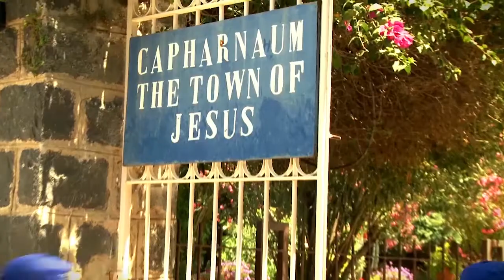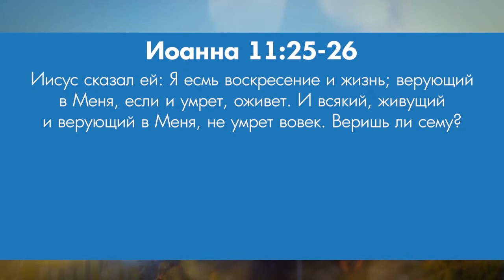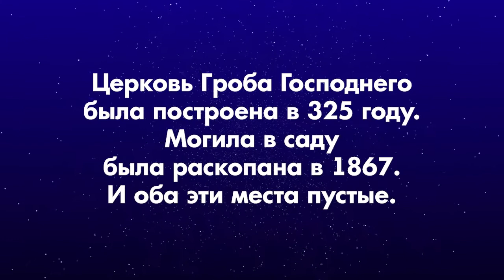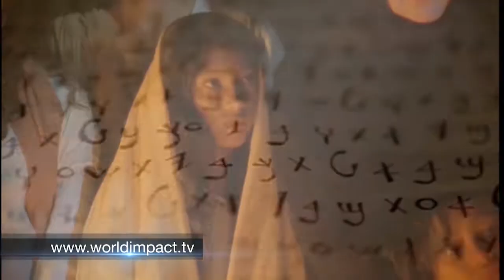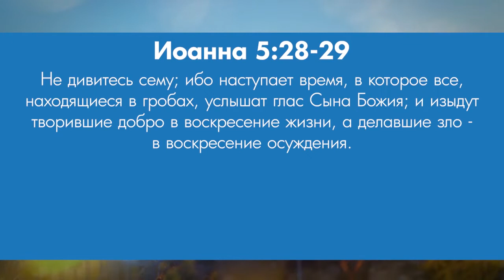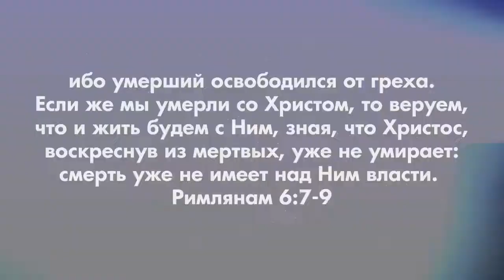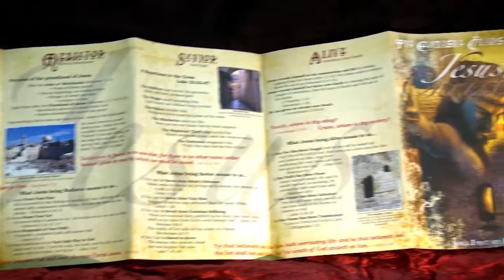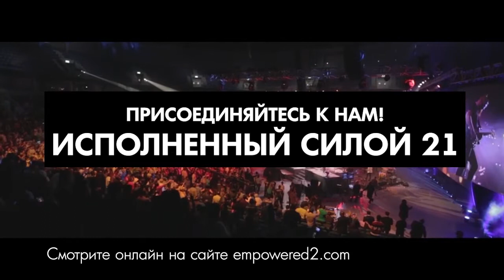ИИСУС: УНИКАЛЬНО ЖИВОЙ. «Мировое влияние» (0023 2016)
В новом выпуске Билли Уилсон говорит о том, что Иисус уникально живой.

Иисус воскрес из мертвых, и Он жив. Билли открывает целый цикл передач об уникальных заявлениях Иисуса Христа, и о том, что они означают для нас 21-м столетии. И в этой программе пастор говорит о Его воскресении, жизни, а так же значении всего этого для нас.
Вы можете быть уверены в том, что Иисус – уникален. Он – единственный Спаситель, Посредник и Господь. И только Он победил смерть сейчас и в вечности.